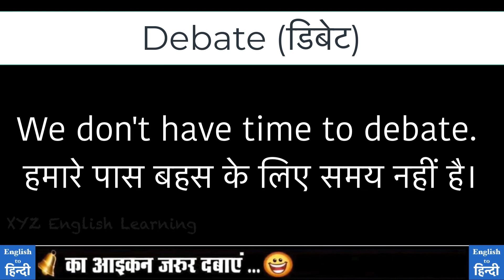Debate का मतलब क्या होता है | What is the meaning of Debate in Hindi | Debate ka matlab kya hota hai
What is the meaning of Debate in Hindi |
Debate का मतलब क्या होता है |
Debate ka matlab kya hota hai